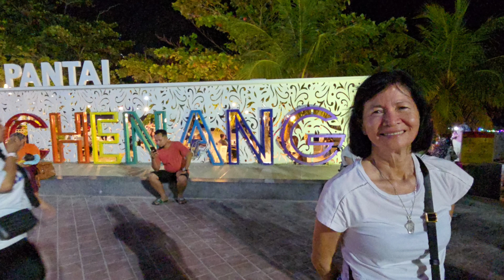the PANTAI CENANG in langkawi malaysia with my wife berna baron while staying at MERCURE hotel.